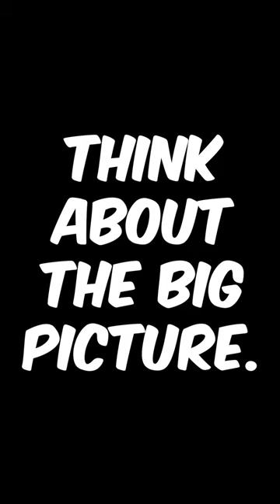Why People Never Achieve Their Goals | Jacko Willink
Jacko Willink talks about how winning the small tactical wins of life wins the war. Stop lying to yourself and become motivated to act in favor of your long term goals instead of accepting short term losses.